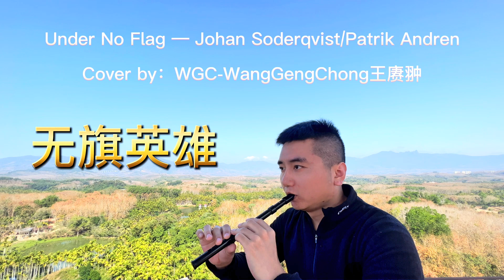Whistle-Under No Flag-Johan Soderqvist (Cover: WGC-WangGengChong王赓翀）Battlefield V 战地5主题曲、BF5OST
Whistle-Under No Flag-Johan Soderqvist/Patrik Andrén (Cover: WGC-
WangGengChong王赓翀）Battlefield V 战地5主题曲、BFVBGM